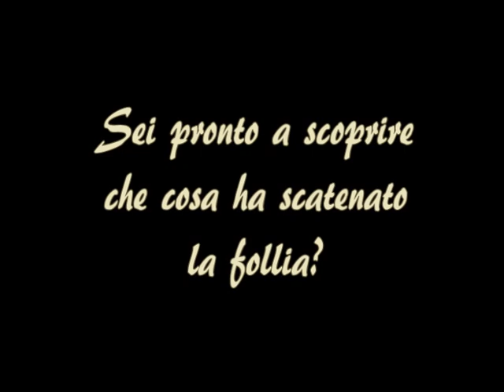Misty Hill - Welcome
Video dedicato al GDR - Misty Hill